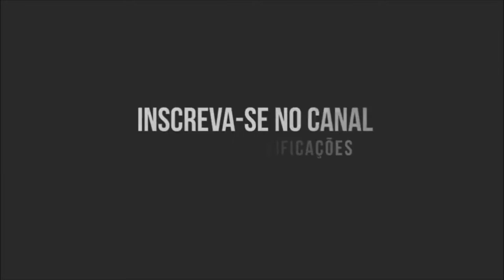respondendo com funk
bipolar